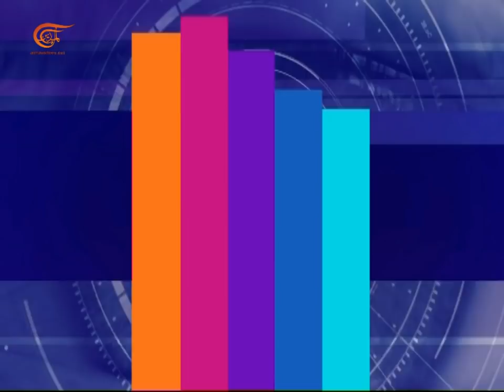المشهديّة | العراق ما بعد توقيف مصلح | 2021-05-26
- المشهد الساخن: العراق ما بعد توقيف مصلح،
- المشهد السياسي: بايدن وبوتين.. قمة الخلافات،
- المشهد المقدسي: مسلسل تهجير المقدسيين مستمر،
- المشهد الثقافي: ثقافة المقاومة من لبنان إلى فلسطين.

00:01:26 المشهد الساخن: العراق ما بعد توقيف مصلح
00:23:05 المشهد السياسي: بايدن وبوتين.. قمة الخلافات
00:33:13 المشهد المقدسي: مسلسل تهجير المقدسيين مستمر
00:40:23 المشهد الثقافي: ثقافة المقاومة من لبنان إلى فلسطين

الشخصيات المشاركة: معين الكاظمي - قيادي في الحشد الشعبي، منذر سليمان - مدير مكتب الميادين في واشنطن، زهير الرجبي - رئيس لجنة الدفاع عن حي بطن الهوى، محمد كوثراني - مختص في الشؤون الثقافية.

00:00 مقدمة الحلقة
01:26 المشهد الساخن: العراق ما بعد توقيف مصلح
23:06 المشهد السياسي: بايدن وبوتين.. قمة الخلافات
33:13 المشهد المقدسي: مسلسل تهجير المقدسيين مستمر
40:23 المشهد الثقافي: ثقافة المقاومة من لبنان إلى فلسطين